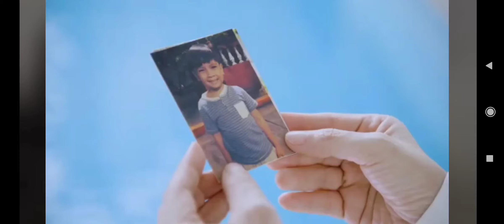Teleserye Alden Richards My Spanish Dubbed! | Un Don Verdadero